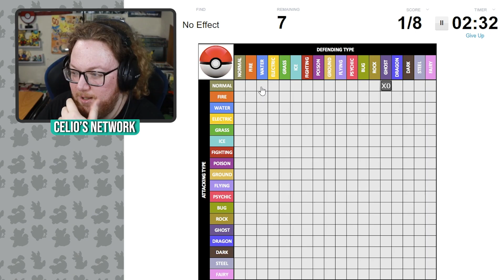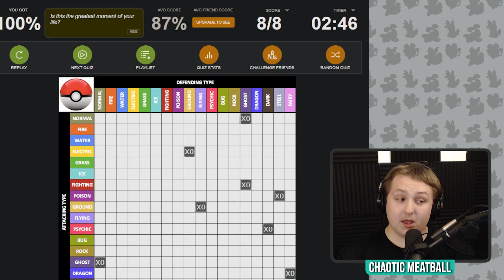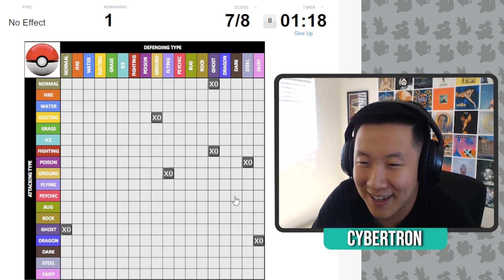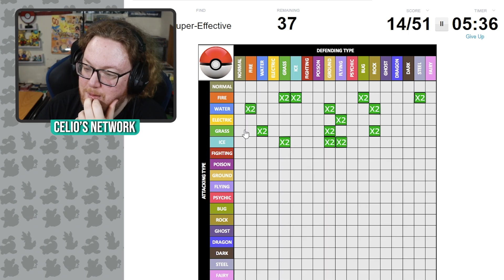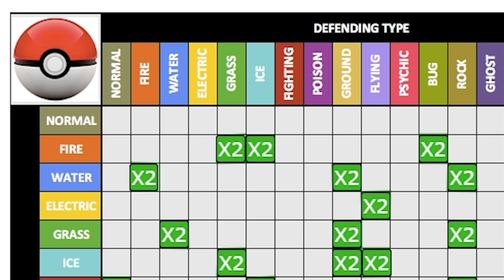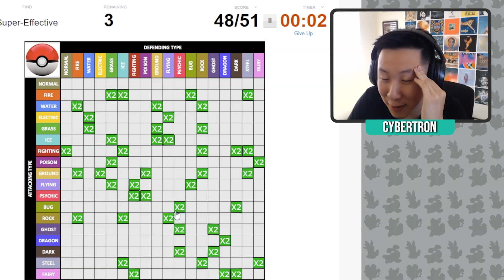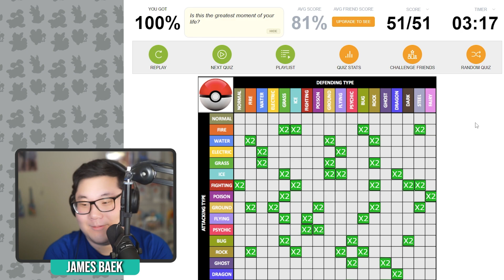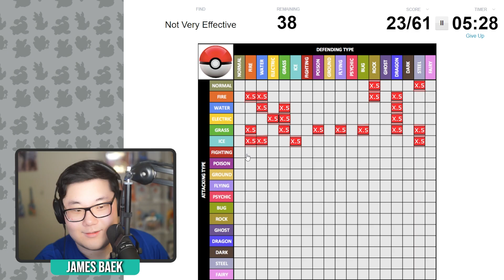Do Pokemon Pro Players Know The Type Chart?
Take the quiz yourself & let us know how you did!